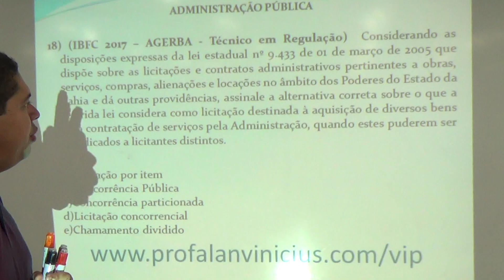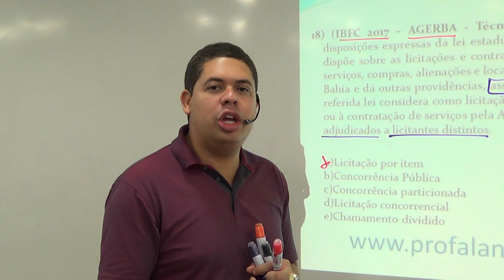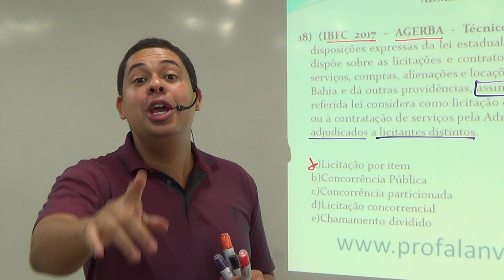Aula Embasa - Questão 18 - Simulado YouTube - ConcursoEMBASA# - Prof. Alan Vinícius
Aula Embasa - Simulado YouTube - Concurso EMBASA# - Prof. Alan Vinícius